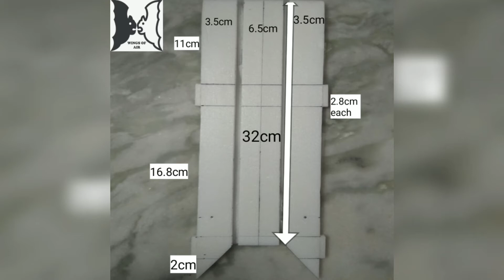ft power pod for mustang ,old fogy, 3d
this is ft power pod for big size planes is very durable and easy to setup in plane .